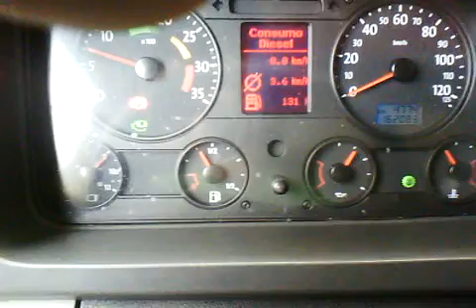Greve dos motoristas!!!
BR 101 norte ES